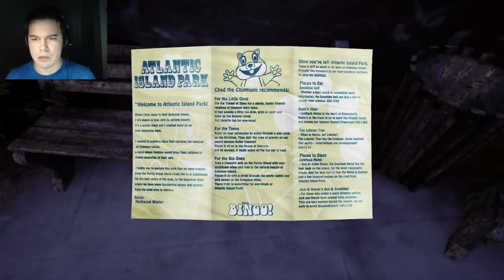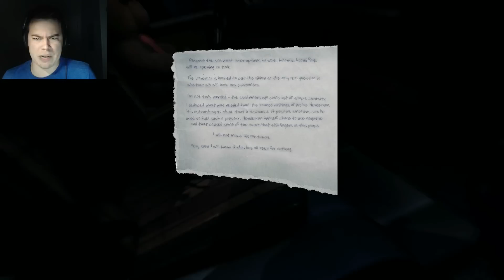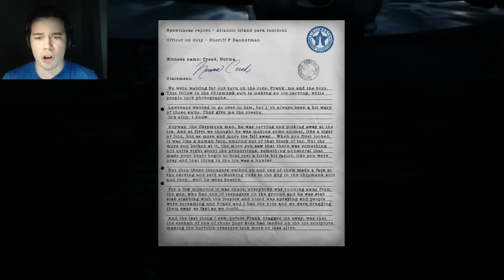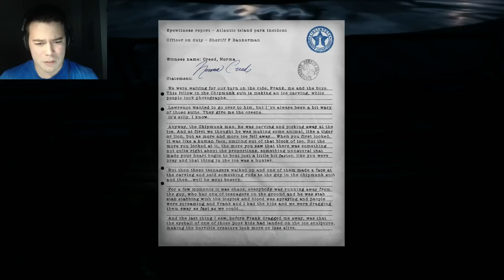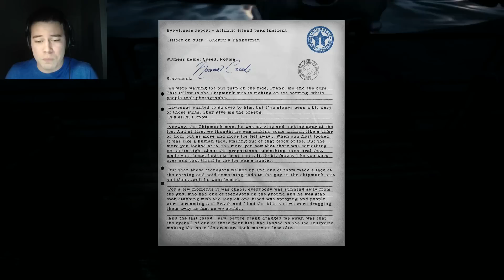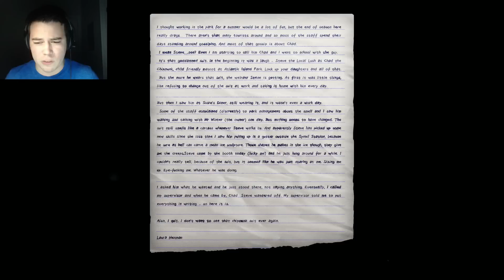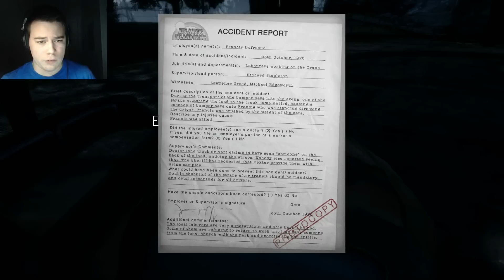The Park | Part 1 | WELCOME TO ATLANTIC ISLAND PARK!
Let's Play The Park! Welcome to Atlantic Island Park... you know... where all those people died...